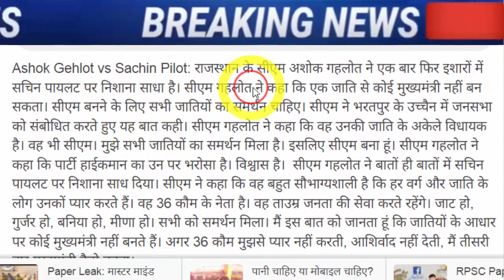अभी अभी की बहोत बड़ी खबर..!